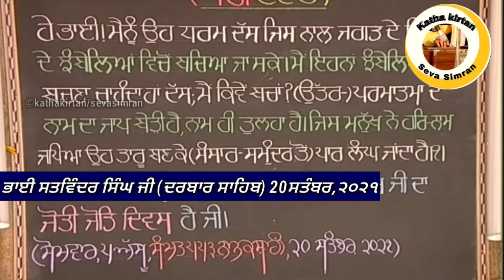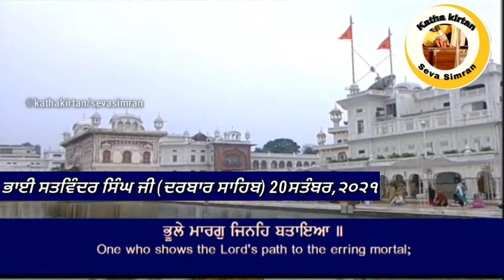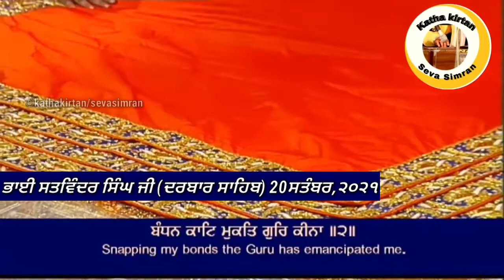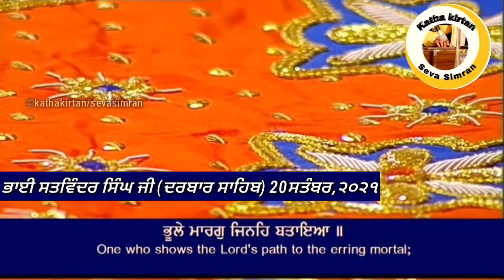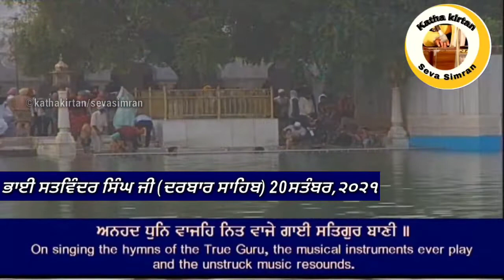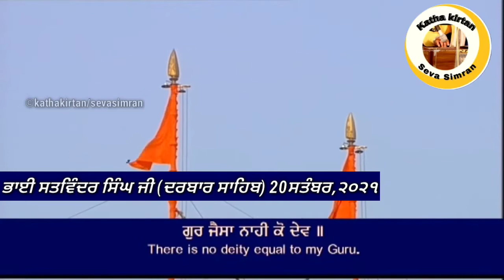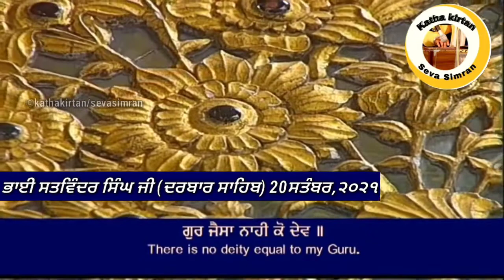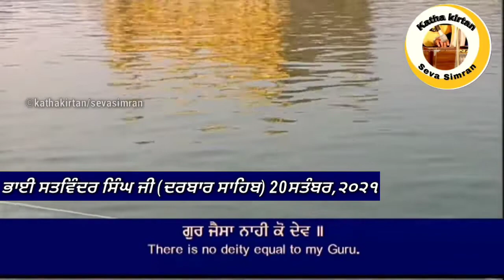🔴Bhai Satwinder Singh Ji Hazoori Ragi Darbar Sahib🔥Bilawal Chownki🔥 20 September,2021